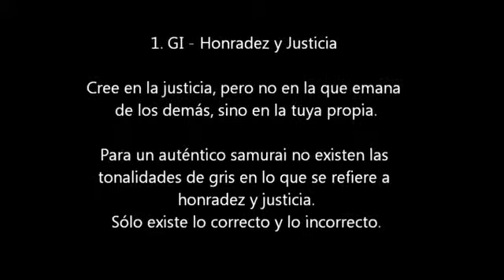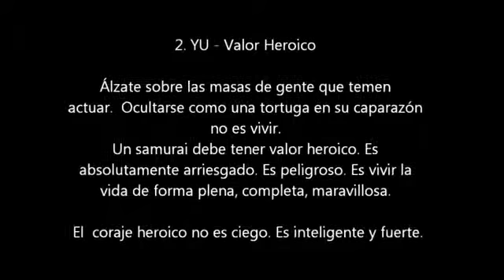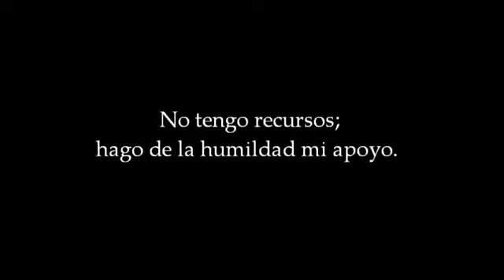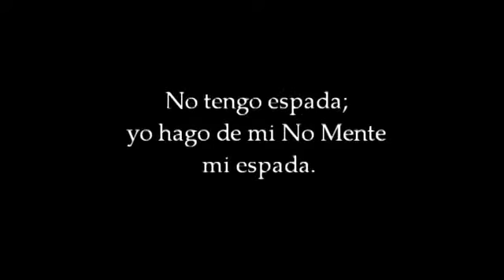El Código Bushido, El Camino del Guerrero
No tengo armadura, Yo hago de la benevolencia mi armadura.
No tengo castillo, Yo hago de mi mente inamovible mi castillo.
No tengo espada, Yo hago de mi No mente mi espada.